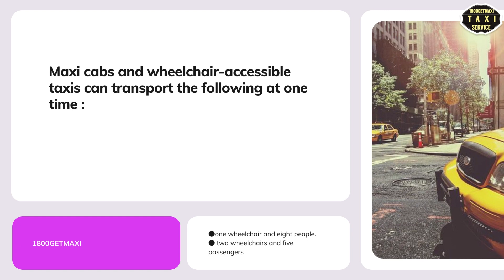WHY BOOKING A MAXI CAB IS GETTING POPULAR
The promotion of maxi cabs as an alternative to taxi cabs for usage as high capacity vehicles for groups or persons with baggage,  at airports or ferries, was a successful initiative. . Travel has become much more convenient as a result of the introduction of maxi taxis. The need to cram your belongings into a compact vehicle is no longer necessary.